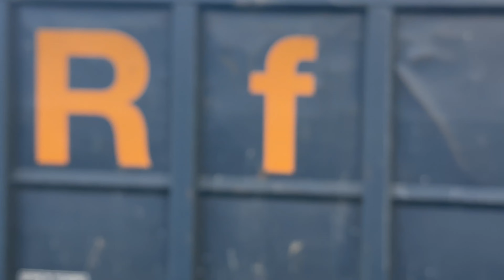Trains at Stafford 3